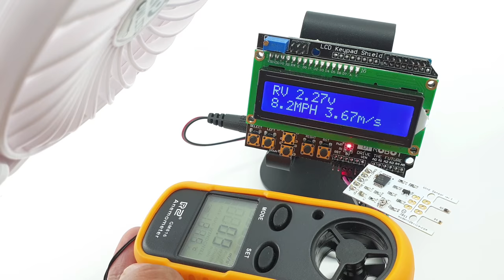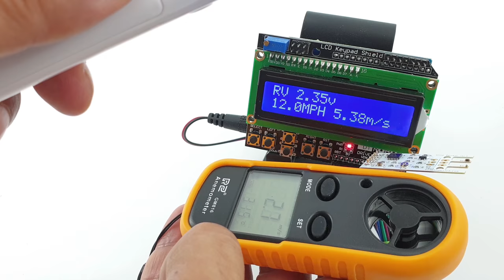3.3.15. [SENSOR] ♡ Arduino Wind Sensor vs GM816 Anemometer with Arduino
3.3.15. [SENSOR] ♡ Arduino Wind Sensor vs GM816 Anemometer with Arduino

🤔 ⏬Tag someone below who likes this!
Watch till end 😵🔮
🔥Follow
🔥Follow
🔥Follow
🔥Follow
🔥Follow

★ STEAMEDU123 ★